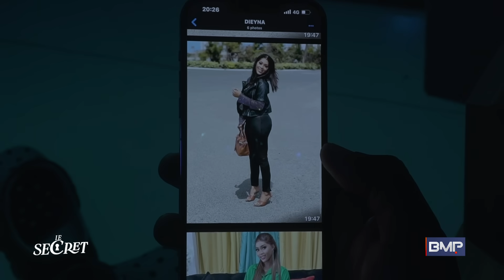SERIE SECRET- BANDE ANNONCE EPISODE 17